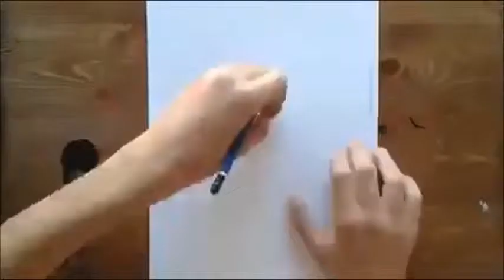Creative Design - Drawing 3D Anime Luffy and Zorro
[ I use free templates from Flixpress for this video :D ]